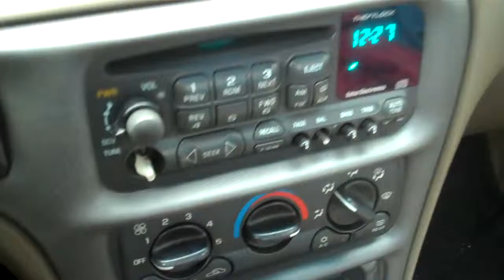1998 malibu with two new wheel bearings.